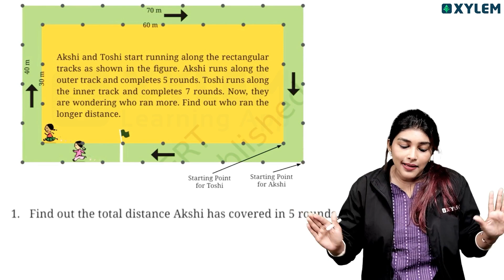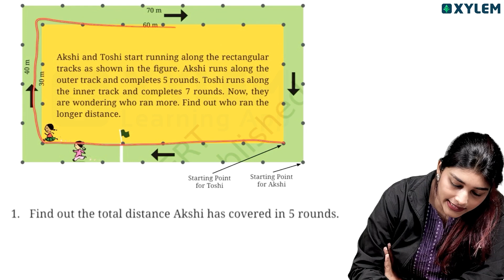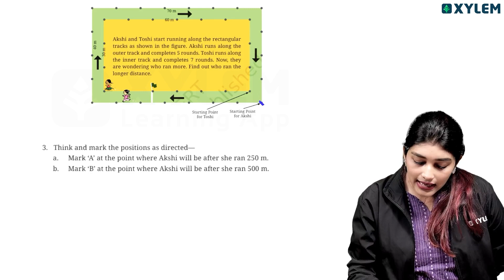Class 6 CBSE Maths | Perimeter And Area - Activity: Matha Pachchi! | Xylem Class 6 CBSE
Subject - Maths - Perimeter And Area - Activity: Matha Pachchi. Join us in this exciting Class 6 CBSE Maths lesson on "Perimeter and Area" with a fun activity called Matha Pachchi! In this video, we’ll explore the concepts of perimeter and area in an engaging, interactive way. Watch until the end to learn how to tackle tricky questions with confidence and ace your maths exams. This lesson is a great way to make learning Maths fun and hands-on.